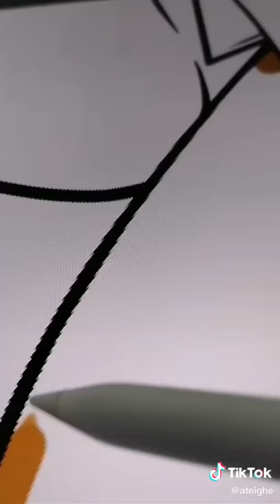Character Mashup Doug Dimadome and Tom Nook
Original video uploaded by @ateighe on Tik Tok